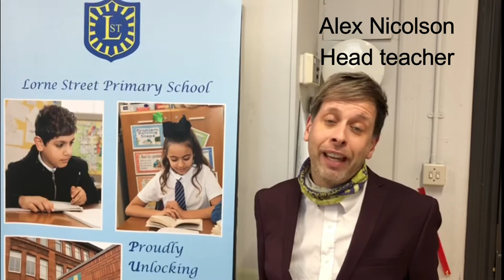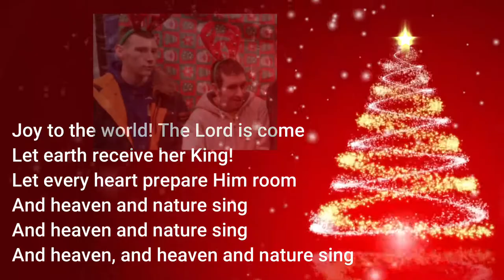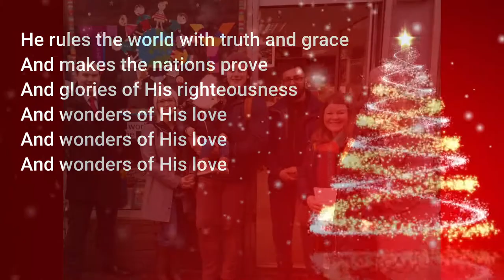Christmas Windows | Day 2 | Joy To The World!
It's Christmas windows day 2. It's great to have a message from Alex Nicolson, the Head teacher of Lorne Street Primary School.